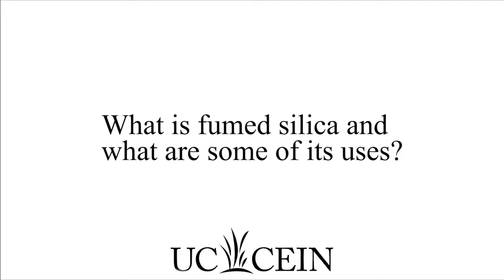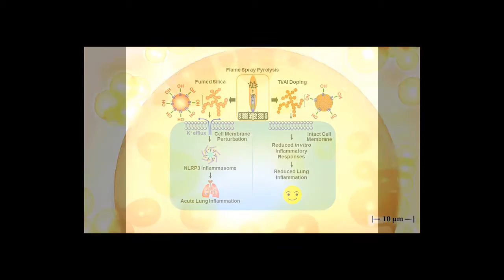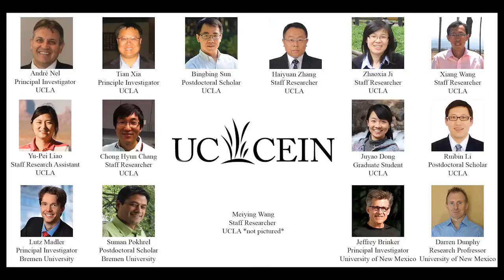Reduction of Acute Inflammatory Effects of Fumed Silica Nanoparticles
Full Title:  Reduction of Acute Inflammatory Effects of Fumed Silica Nanoparticles in the Lung by Adjusting Silanol Display through Calcination and Metal Doping

Author Andre Nel discusses uses of fumed silca in two different circumstances: in coffee creamer (considered safe by the FDA,) and in the lab under the fume hood with protective gear. Author Bingbing Sun further describes motivations for the study and discusses the finding that the acute inflammatory responses of fumed silica particles in the lungs can be reduced by metal doping.